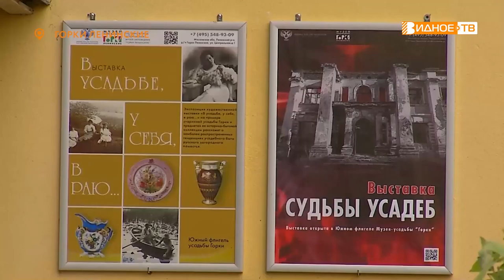ПЕНАТЫ ЮНОСТИ МОЕЙ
В музее-заповеднике «Горки Ленинские» открылась новая выставка, получившая название «Пенаты юности моей». Она рассказывает о традициях воспитания подрастающего поколения в загородных усадьбах. Одной из первых экспозицию посетила наша съёмочная группа. Прикоснулся к истории Максим Козлов.